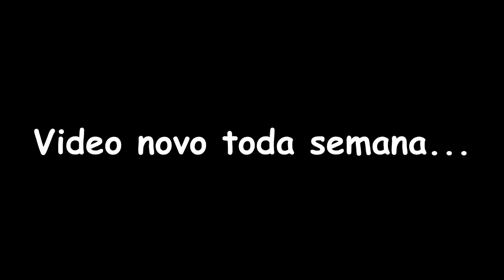COMO FAZER SABONETE DE ERVA DOCE PERFUMADO/ SEM SODA SUPER FÁCIL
Nesse vídeo vou ENSINAR COMO FAZER UM SABONETE DE ERVA DOCE SUPER PERFUMADO, MUITO FÁCIL DE SER FEITO, FICA MUITO HIDRATANTE, ALÉM DA ECONOMIA QUE É MUITO GRANDE, E OUTRA VOCÊ PODE FAZER ATE UMA GRANINHA EXTRA NO FIM DO MÊS, RECOMENDO DEMAIS!

- INGREDIENTES:

- 2 BARRAS DE SABÃO GLICERINADO DA YPÊ 200G CADA OU 2 BARRAS DE BASE CASEIRA ( JÁ ENSINEI A FAZER UMA BASE AQUI NO CANAL, PARA APRENDER A FAZER É SÓ CLICAR
- 1 SABONETE 90G
- 7 COLHERES DE AÇUCAR CRISTAL
- 300ML LAURIL CASEIRA
- 600ML DE CHÁ DE ERVA DOCE CONCENTRADO (NO VIDEO ENSINO O PASSO A PASSO DE COMO FOI FEITO)
- 2 COLHERES DE BICARBONATO DE SODÍO (JÁ ENSINEI A FAZER AQUI NO CANAL, PARA APRENDER É SÓ CLICAR
- 150ML DE ÁLCOOL
- CORANTE ALIMENTÍCIO (OPCIONAL)

- Instagran: @mayara_rocha11